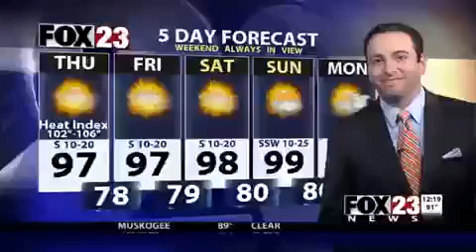VIDEO: Republicans react to Iran nuclear deal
Politicians criticized the deal.